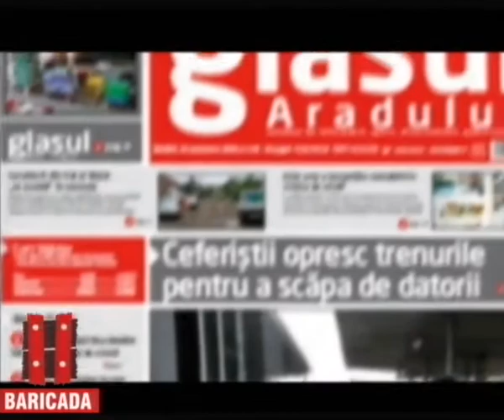Familia Simonca la Baricada TV - patru generatii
Familia Simonca la Baricada TV

Emisiunea "Fara pleoape la urechi", 14 mai 2012
Realizator: Dorin Frandes

Patru generatii ale aceleiasi familii:

Artemiu Simonca
Artemiu Simonca-Oprita
pr. Codin Simonca-Oprita
Stefan Simonca-Oprita

Copyright: Baricada TV
Sursa: baricada.ro